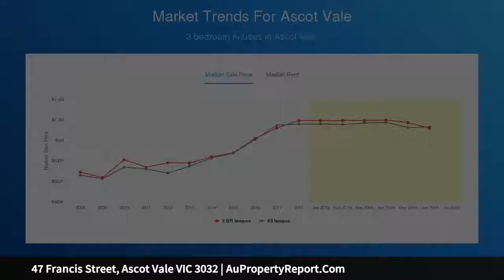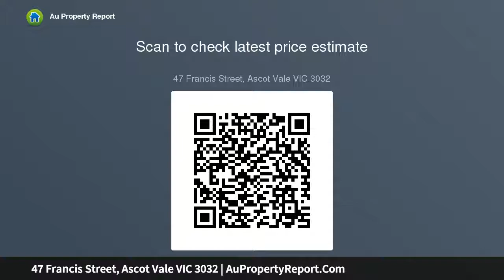47 Francis Street, Ascot Vale VIC 3032 | AuPropertyReport.Com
47 Francis Street, Ascot Vale VIC 3032
Property Type: house
Bedrooms: 3
Bathrooms: 3
Car Space: 1
Rothwell Hill opportunity!